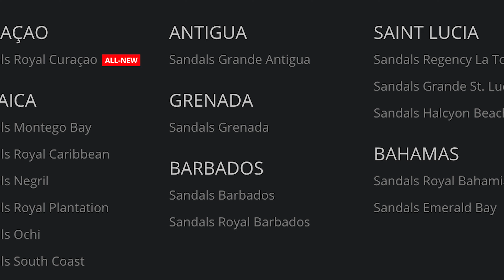Sandals Resorts Highlights: An Insider Expert's Quick Thoughts On Each Resort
In this special video, step behind the scenes with YouTube's leading Sandals & Beaches expert, hearing a quick highlight thought on every Sandals Resort in the Caribbean! Which is the best for you? You'll find out here!

Booked direct in the last 14 days? You're 100% missing out if you don't have a peek here (nothing to lose, everything to gain!)

2) There is no #2 - it's that simple! :)

I am a certified Sandals & Beaches Specialist and a top member of the prestigious Chairman's Royal Club; I would be delighted to ensure you get the BEST deal with me.

00:00 Introduction
01:27 Fun Welcome Video
01:44 Sandals Montego Bay
02:45 Sandals Royal Caribbean
03:21 Sandals Negril
03:57 Sandals Ochi
04:29 Sandals Royal Plantation
04:56 Sandals South Coast
06:20 Sandals Royal Curacao
07:07 Sandals Grande Antigua
07:45 Sandals Grenada
08:39 Sandals Barbados / Royal Barbados
09:43 Saint Lucia
09:58 Sandals Regency La Toc
11:04 Sandals Halcyon Beach
11:35 Sandals Grande St. Lucian
12:31 Sandals Royal Bahamian
13:38 Sandals Emerald Bay
14:18 A Summary Recap

States with license requirements:
Florida Seller of Travel: No. ST15578
California Seller of Travel: No. 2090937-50
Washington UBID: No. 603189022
Iowa Registered Agency: No. 1202